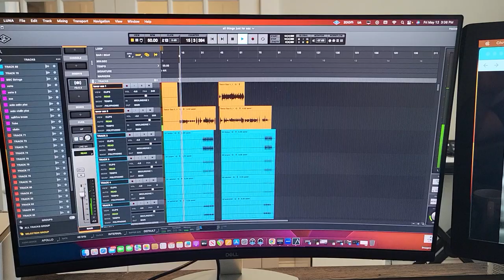sax part midi orchestra for Luna and Native Instruments